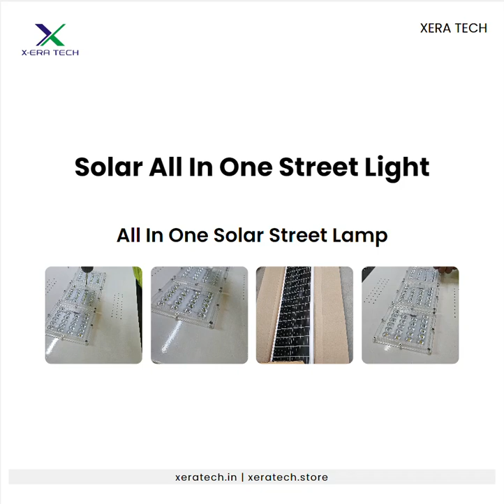All In One Solar Street Lamp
🌞 Illuminate Your Outdoors with Our All-In-One (AIO) Solar Street Lamp! 🌞

Upgrade your outdoor lighting with the innovative and eco-friendly All-In-One (AIO) Solar Street Lamp. Perfect for streets, pathways, parks, and parking lots, this lamp combines solar panels, LED lights, and battery storage in a single, streamlined unit to provide bright and reliable illumination with zero electricity costs.